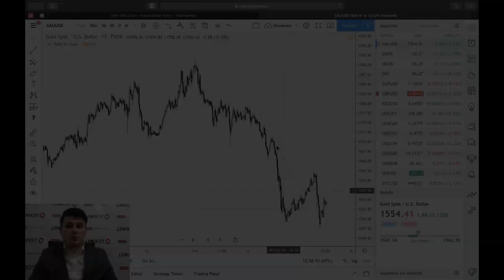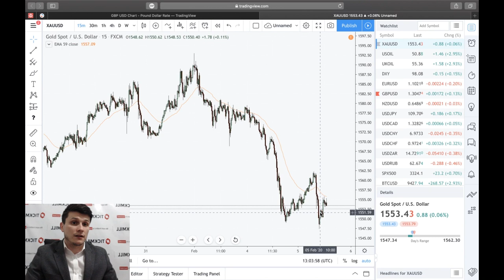Вспышка коронавируса под контролем? Немного наивной математики - Tickmill UK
В продолжение нашей предыдущей статьи «Карантине в Ухане: почему может все резко поменяться», мы представляем вашему вниманию таблицу с весьма наивной (для любого эпидемиолога) математикой, которая, однако, убеждает, что вспышку вируса вероятно действительно удалось взять под контроль. Подробнее - в сегодняшнем видеообзоре.

Больше о Тикмилл:

3. Наш путь к успеху